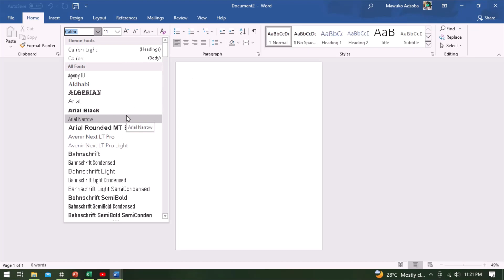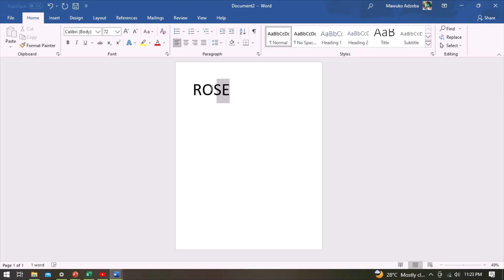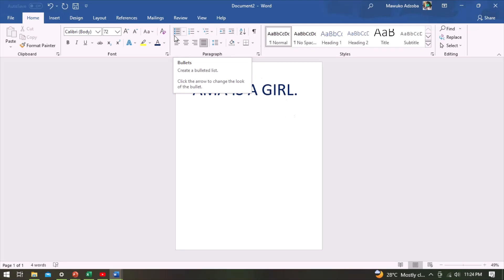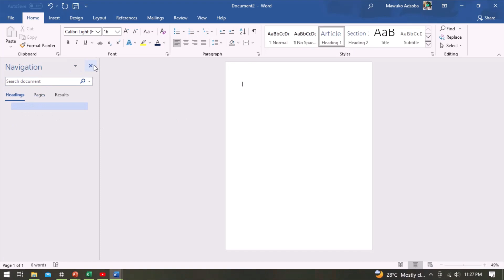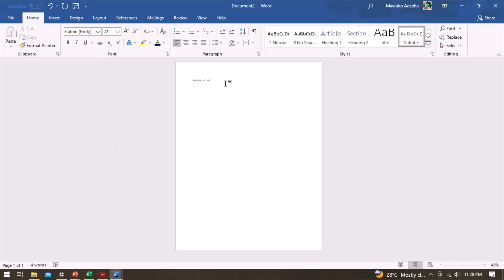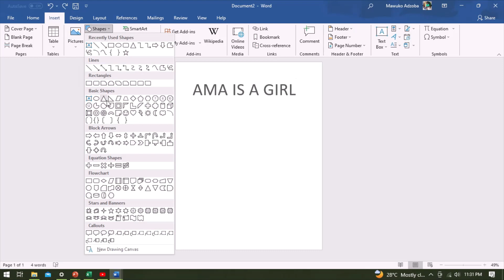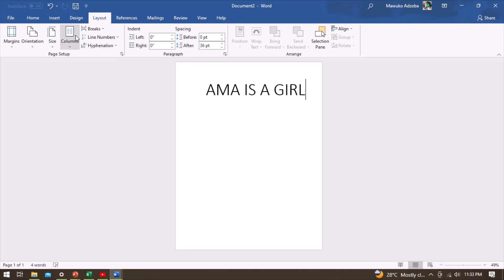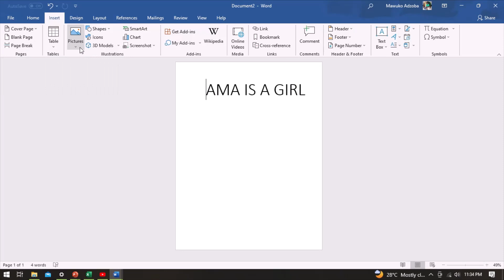HOW TO GET STARTED WITH MICROSOFT WORD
THIS VIDEO HAS GIVEN A DETAILED INFORMATION ABOUT HOW TO GET STARTED WITH M.S WORD APPLICATION.